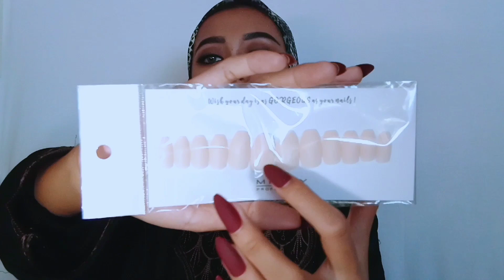ARABIAN MAKEUP LOOK DI HIDUNG PESEK| MUKA INDO MAKEUP ARAB TURKI? COCOK GAK SIH?!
Jadi di Video kali ini seperti yang kalian lihat aku Makeup ala Arab-Turki dimana aku pertama kali bikin Makeup Bold. Dan untuk kalian yang pengen beli Produk" yang aku pakai kalian bisa CHEK Link di bawah ya guyss,,,,

SHOPEE
BEAUTY BLENDER
Pyramid Sponge 25.000

BULU MATA
55.000/lusin

KUKU PALSU (FAKE NAILS)
12.000

OKAY! Jadi kalo kalian pengen kasih saran atau tanya" bisa Comment di bawah, maaf kalo kurang penjelasannya. Aku harap kalian bisa maklum, terus Dukung dan Support aku agar Channel aku semakin Berkembang. Semoga kalian sehat selalu :* see u all,,,